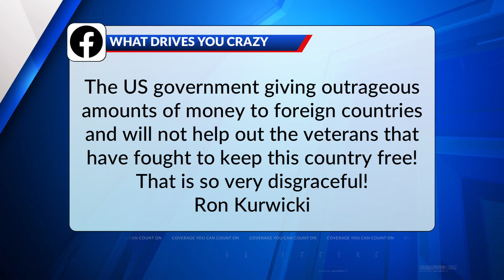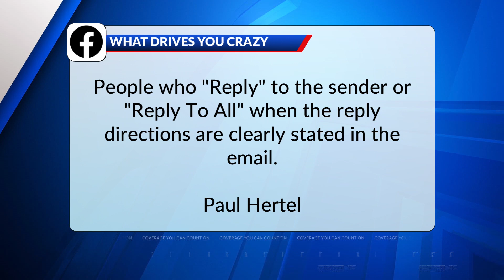What's Driving You Crazy?: Window seats on airplanes, US. government, email reply directions